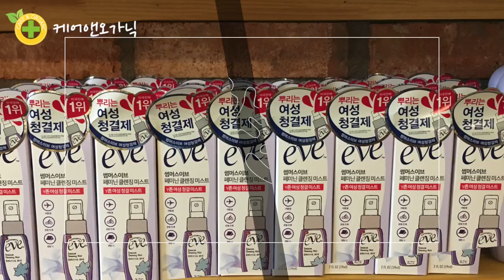케어앤오가닉/대구화장품/대구건강식품/디퓨저/바디판타지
헬스앤뷰티 스토어
상품문의.
카톡:  jiny1020
주소:대구 북구 칠성동2가2-2
침산1차 푸르지오 106-105